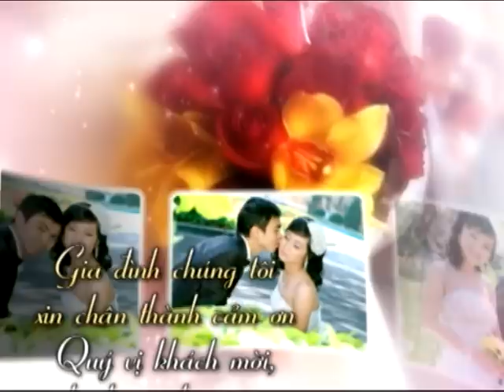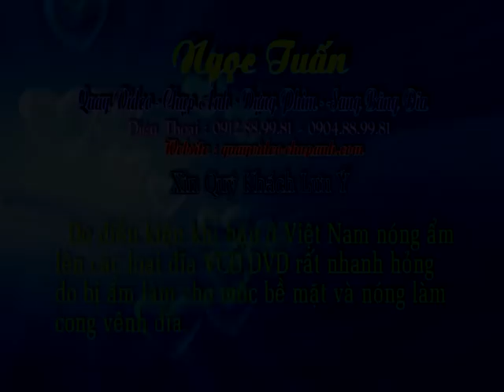Đám cưới Sơn La 3